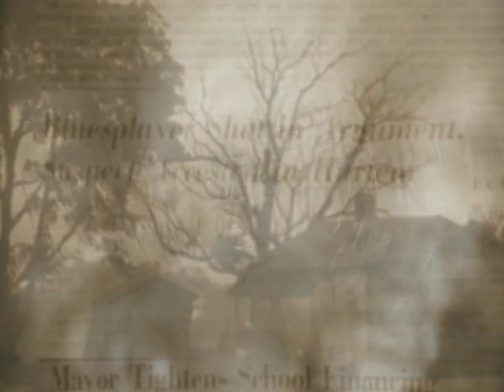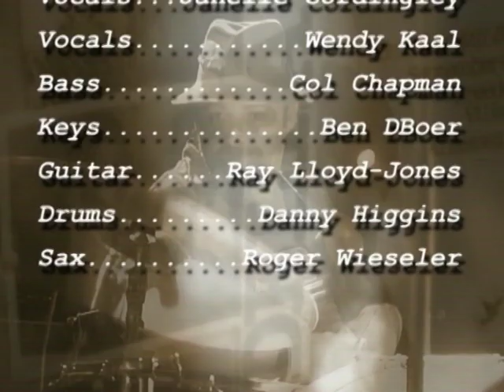Stevie Wright - 2006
Stevie Wright (easybeats) and Phil Emmanuel The Ultimate Blues Event, produced by Steve Coon. Featuring Stevie Wright, Phil Emanuel, Hats Fitz and Ichy, Doc Span, James T 2006